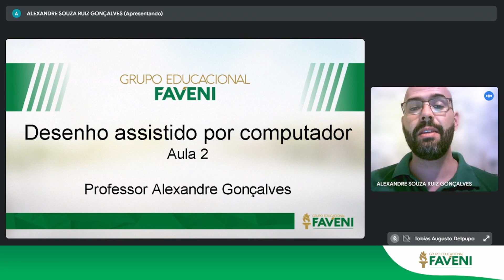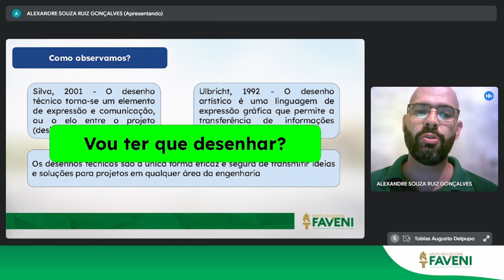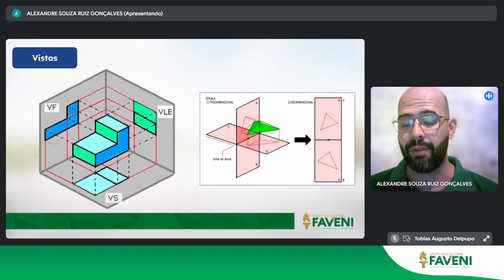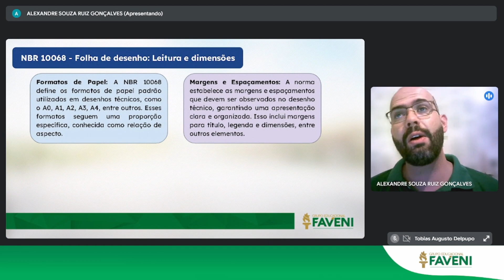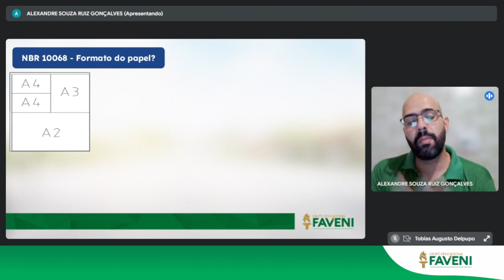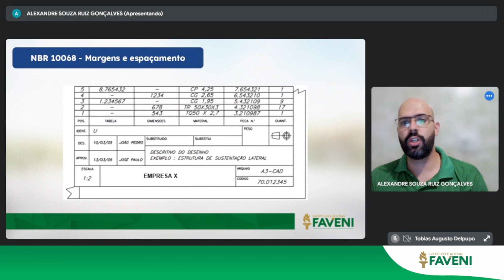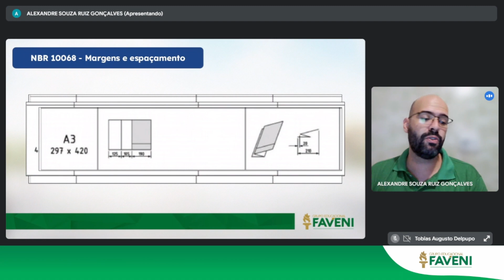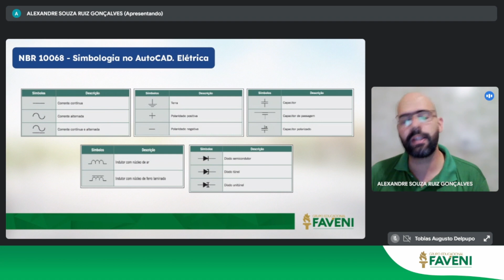Desenho Técnico Assistido por Computador - CAD - Alexandre Gonçalves